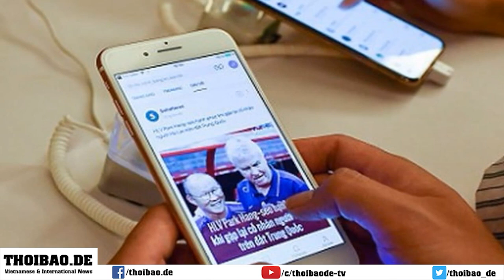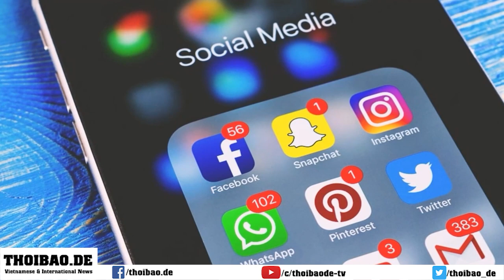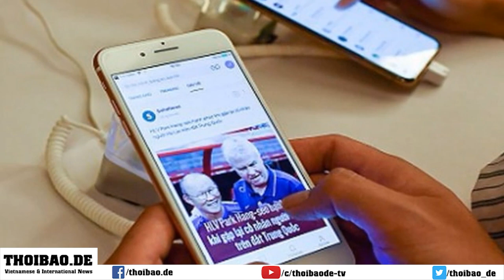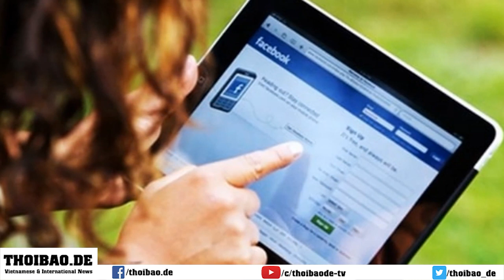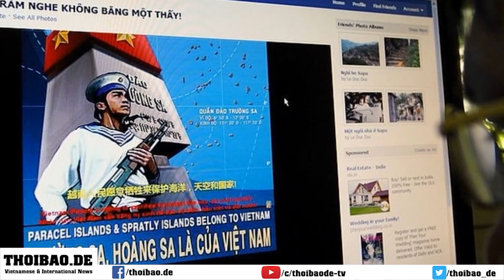Việt Nam: Mạng xã hội nước ngoài sẽ phải 'gỡ bài vi phạm trong 24 giờ'?